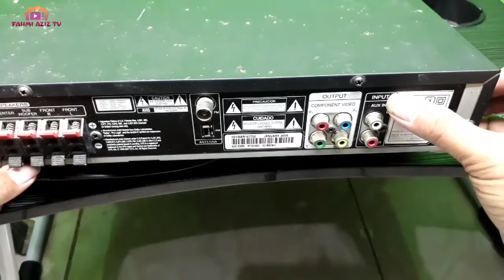Bongkar LG dvd Receiver HT353 Mati Total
Berikut ini video Bongkar Dvd LG receiver HT353 mati total. oke teman teman kali ini saya hanya akan membongkar dvd receiver LG ht353 tidak menservice nya...mungkin lain kali kita akan service dvd ini LG dengan kerusakan mati total.
terima kasih

lg dvd receiver ht 353
lg dvd receiver ht 353 remote
lg dvd receiver ht 353 no sound
lg dvd receiver ht 353 manual
dvd receiver ht 353 lg
lg dvd receiver ht353sd-a2
lg dvd receiver ht353sd-a2 manual
lg dvd receiver ht353sd-d0
lg dvd receiver ht 353 price
lg dvd receiver model ht353sd a2
lg dvd receiver ht 353 bedienungsanleitung
lg dvd receiver ht353sd
lg ht 806
lg dvd home theater
lg dh6340
lg ht 805
lg ht805vm
lg dvd receiver ht 353 reset
lg dvd receiver system ht353sd price
lg dvd receiver ht353 no sound
lg dh6330
lg dvd changer system
lg dvd player
lg dvd home theater system
lg dvd writer
lg dvd driver
lg dvd player dp132 usb video format
lg dvd home theater ht 806 manual
lg dvd and blu ray player
lg dvd and vhs player
lg dvd app remote
lg dvd amplifier
lg dvd and cd player
lg dvd and video player
lg dvd area code
lg dvd adapter
a lg dvd player remote
a lg dvd player
a dvd lg
reset a lg dvd player
a lg portable dvd player
what is a lg dvd writer
how to play a lg dvd player without remote
how to connect a lg dvd player to tv
b.l.e. lg dvd player
lg dvd cd player
lg dvd cd receiver lh d6230
lg dvd/cd player remote
lg dvd code
lg dvd/cd receiver lh-d6246
lg dvd/cd receiver lh-d6430
lg dvd/cd receiver da 5630
lg dvd dp132
lg dvd dp547
lg dvd dp542h
lg dvd dp132 manual
lg dvd drivers windows 10
lg dvd driver download windows 7
lg dvd driver download
lg dvd external drive
lg dvd external writer
lg dvd error
lg dvd external gp65nb60
lg dvd externo
lg dvd error message
lg dvd extern
lg external dvd drive not working on mac
vhs e dvd lg
lg dvd firmware
lg dvd for pc
lg dvd firmware update
lg dvd firmware update tool download
lg dvd fiyatları
lg dvd fjärrkontroll
lg dvd felvevő merevlemezes
lg dvd for sale
lg dvd gp65nb60
lg dvd gp50nb40 driver
lg dvd grabador
lg dvd gh22ns50 driver download
lg dvd gp60nb50
lg dvd gp65nb60 driver
lg dvd gsa-4163b
lg dvd gp50nb40
lg dvd home theater dh 6530
lg dvd home theater dh6330
lg dvd home theatre
lg dvd home theater dh 6340
lg dvd home theater dh3140
regrabadora lg h dvd rw externa retail blanca gp 57
lg dvd is how much
lg dvd player remote app iphone
lg india dvd player
lg dvd recorder istruzioni
lg dvd player instructions
lg dvd player in black and white
lg dvd player is not working
lg dvd player price in sri lanka
lg dvd jumia
jual lg dvd player
lg dvd player jb hi-fi
lg dvd player john lewis
lg dvd rom jumper settings
lg dvd player just says hello
lg dvd player jumia kenya
lg dvd player jiji
lg dvd karaoke
lg dvd karaoke system dks 5650
lg dvd kumanda
lg dvd kumandası
lg dvd karaoke receiver
lg karaoke dvd changer system
lg dvd player keeps skipping
lg 3 changer dvd karaoke system
lg dvd lens
lg dvd lens price
lg dvd lens price list
lg dvd lejátszó
lg dvd laufwerk
lg dvd laufwerk treiber
lg dvd lejátszó 5.1 kimenettel
lg lhd657 dvd home theater system
lg dvd micro hifi system fb166
lg dvd micro hi fi system fb163
lg dvd mp3
lg dvd micro hifi system fb164
lg dvd micro hi fi system fb164 manual
lg dvd micro hifi system fb165dab
lg-dvd mini hifi system - dm5540
lg dvd micro hifi system fb163 manual
lg dvd m-disc
lg m disc dvd driver download
lg m disc dvd cd burner
lg m disc dvd drive
lg dvd not reading disc
lg dvd not powering on
lg dvd not working
lg dvd no disc error
lg dvd no disc
lg dvd not opening
lg dvd netflix player
lg dvd netflix
lg dvd olx
lg dvd oynatıcı
lg dvd optager
lg dvd okuyucu
lg dvd on jumia
lg dvd optical drive
lg dvd owner's manual
como colocar o dvd lg
lg dvd player dp827
lg dvd portable
lg dvd player usb
lg dvd player dv 450
lg dvd player blu ray
lg dvd player remote
lg dvd-p-hts lhd457b
dvd lg que formatos de video reproduce
dvd lg quemador
lg dvd player in qatar
lg dvd qiymeti
reproductor de dvd lg que formatos lee
dvd lg que no enciende
dvd lg que grava
lg - quemador dvd externo slim 24x - negro
lg dvd receiver ht 303
lg dvd rw
lg dvd receiver ht 303 remote
lg dvd rom
lg dvd receiver ht304
lg dvd receiver ht 554
lg dvd receiver ht503
lg dvd recorder receiver
dvd r lg midia
lg dvd speaker system
lg dvd super multi drive
lg dvd slim portable writer
lg dvd service centre near me
lg dvd service centre
lg dvd software
lg dvd super multi
lg dvd service center
s protection in lg dvd
mikrosystem lg s dvd
lg dvd tv
lg dvd tray won't open
lg dvd tv combo
lg dvd to usb
lg dvd távirányító
lg dvd treiber
lg dvd tallennin video yhdistelmä
lg dvd troubleshooting